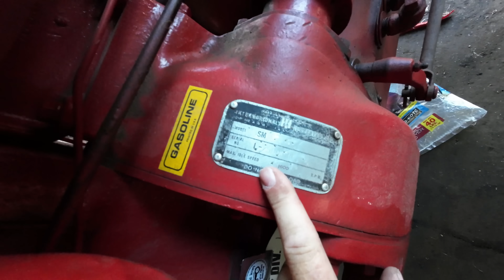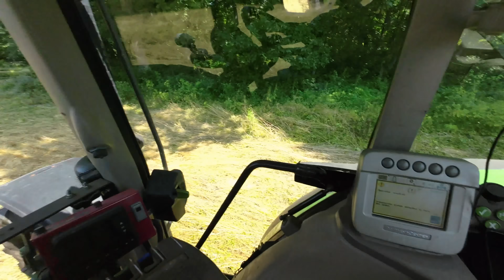Daddy Wait!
we planted pumpkins and I thought it would plant better and have better weed control if I rolled it. so super M was a good tractor to do that job.